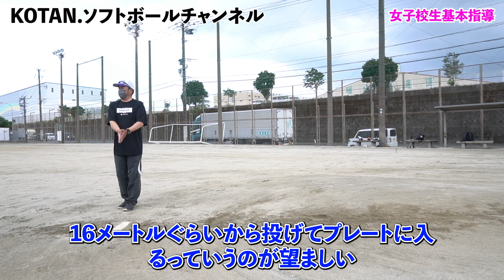初心者向け_ソフトボールピッチング_女子高校の基本_コントロールを良くするための練習方法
今回は、女子高校の基本を一緒に指導させて頂きました。
基本の自由足をどこに置くか？
について説明しました。
次回は、フェーズ１・２・３の基本を動画に致します。

■実績

小谷良朋（こたに　よしとも）と申します。
ソフトボールを小学3年から始めて、4年生にウインドミルを習い、中学生では部活で軟式野球を経験して、高校でまたソフトボール部に入部。高校3年生の時に、インターハイ初出場初優勝し、社会人でもプレーしました。36歳で現役を引退。現在、少年団の指導をしています。そこで、色々な指導者（親）から、ピッチングの質問を受けたので、子供達の為に、頑張っているお父さん、お母さんの手助けになればと動画を始めました。色々な問題を解決できる様に頑張ります。

出身校：鹿屋農業高等学校　平成4年卒業
ソフト暦 所属チーム
・寿スポーツ少年団
　3年生～6年生

・鹿屋農業高校
　平成３年インターハイ　初出場初優勝

・日新製鋼株式会社
　日本リーグ優勝２回　　　最優秀投手１回、防御率１回
　総合選手権優勝２回
　アジア選手権　優勝

・西日本シロアリ
　日本リーグ優勝１回　MVP１回
　総合選手権優勝１回